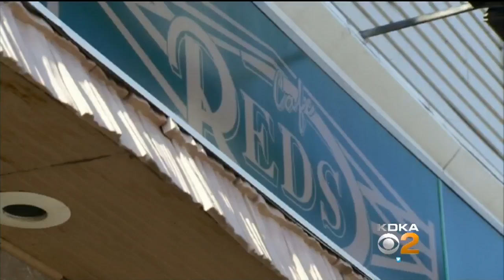Crime Stoppers: Surveillance Video Released In Beltzhoover Shooting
Police have released surveillance video hoping for new leads in a shooting two years ago at a Beltzhoover bar.